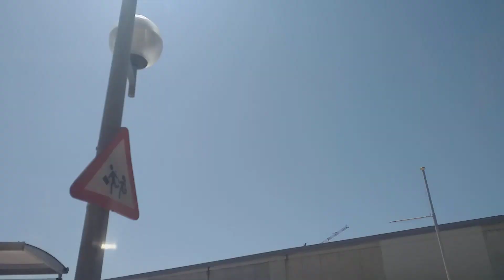Viajando en autobus por la mañana (11/7/2020)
Grabado el Sábado día 11 de Julio de 2020